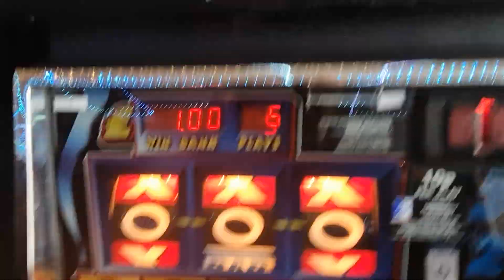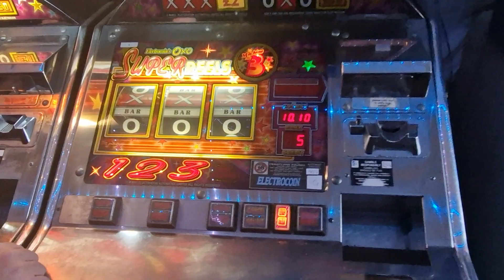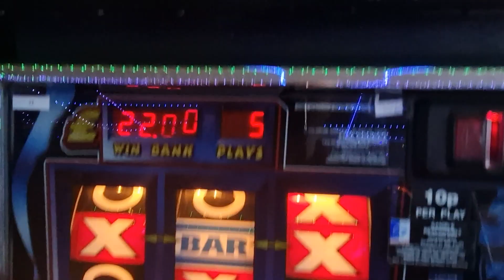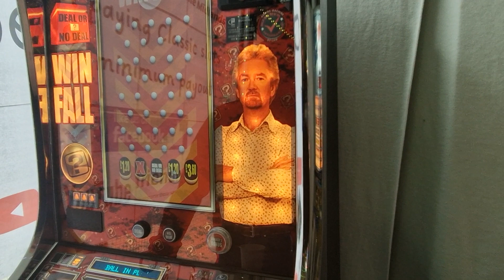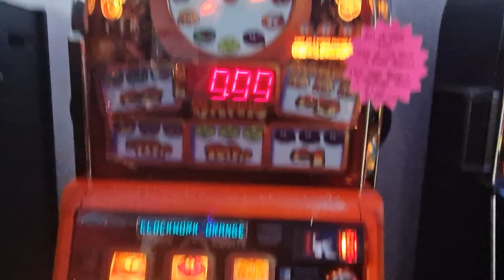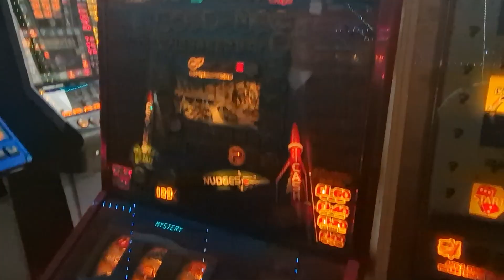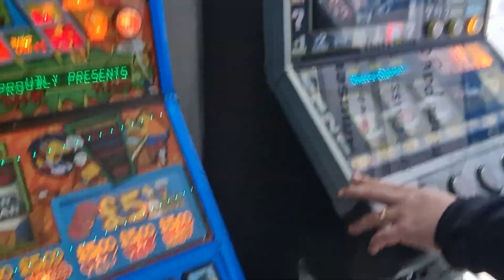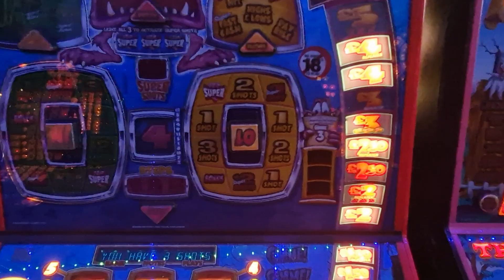Jones Retro Amusment Arcade Long Eaton | Fruit & Slot Machine Play | Deal Or No Deal Anyone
Here is a video of some fruit machine play at Jones Retro Amusments in Long Eaton

This a a fairly new arcade with work in progress

17 High St., Long Eaton, Nottingham NG10 1HY

Jones Retro Amusment Arcade Long Eaton | Fruit & Slot Machine Play with Deal Or No Deal
Partytime
OXO Super Reels
Nudge Nudge Wink Wink and more